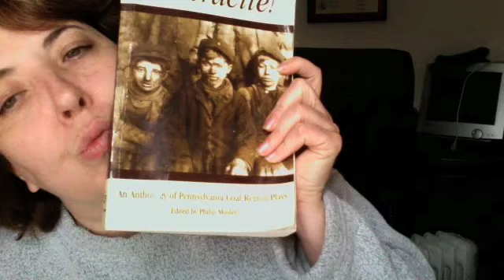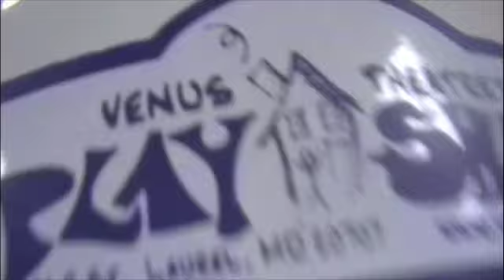Venus Rising: Volume III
Beginning of Feb, 2008